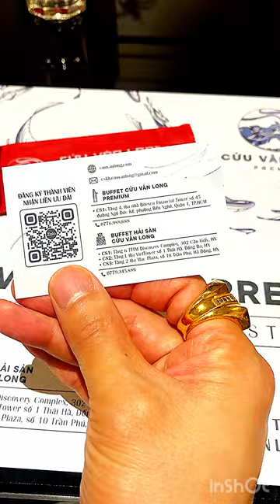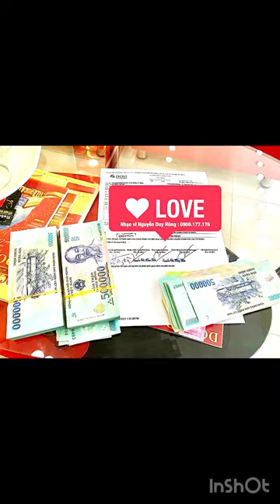ĂN SẬP BUFFET HẢI SẢN CỬU VÂN LONG |🎼NHẠC SĨ NGUYỄN DUY HÙNG: 0906.177.176